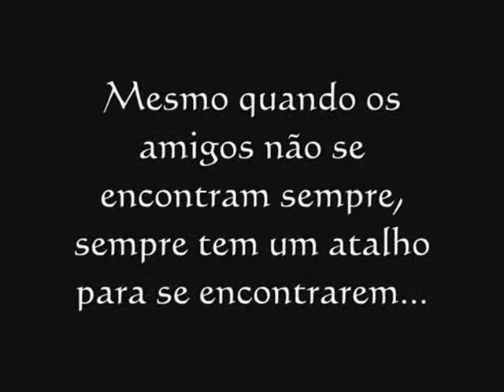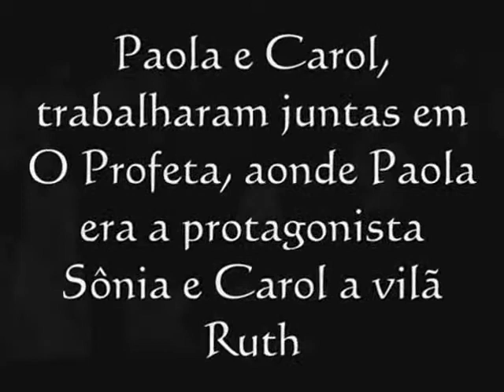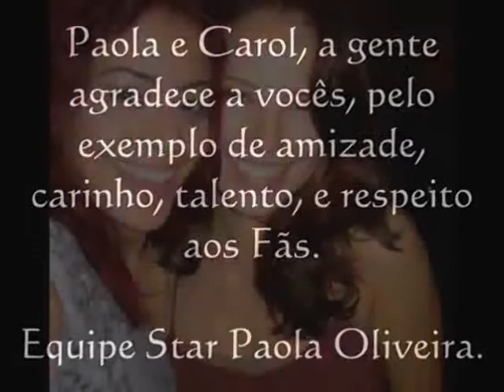Amigas! Paola e Carol Castro